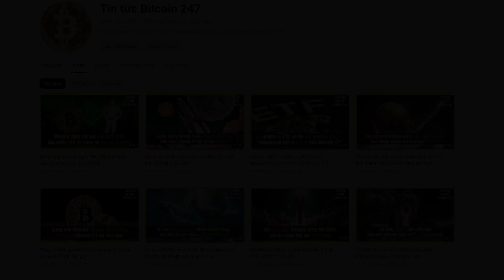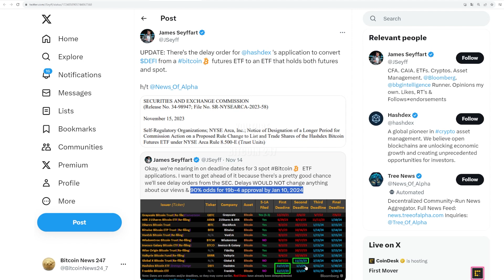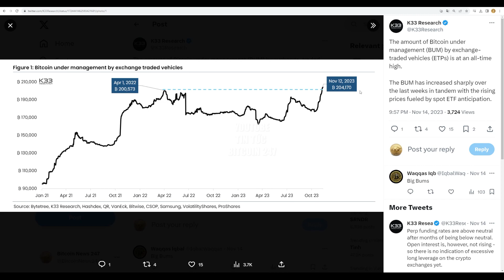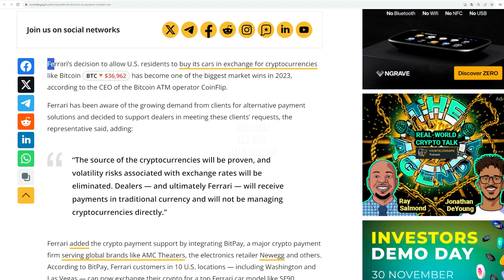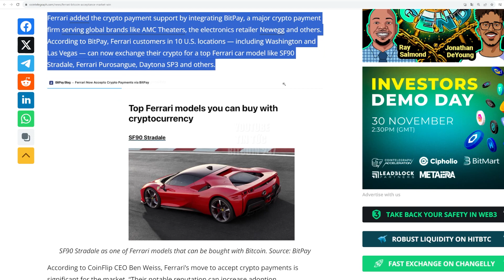5 lý do BTC tăng lên mức 38K USD, Bitcoin đã chiến thắng lớn vào năm 2023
➥ Tin tức Bitcoin hôm nay ngày 16/11: Có 5 lý do chính dẫn đến việc Bitcoin đã tăng mạnh lên gần 38K USD trong ngày hôm qua, trước khi điều chỉnh về mức giá hiện tại.